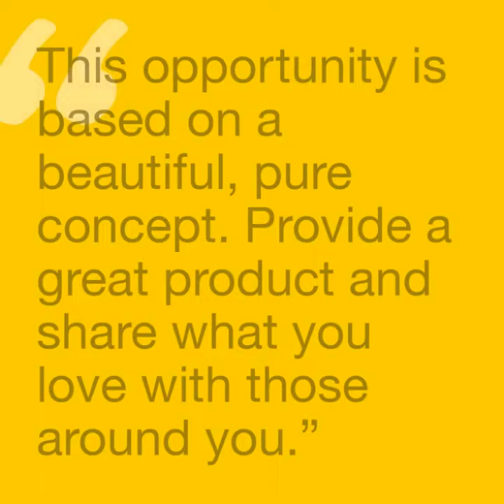Rex Maughan Forever ,Its improving our health and nourishes your skin and hair.